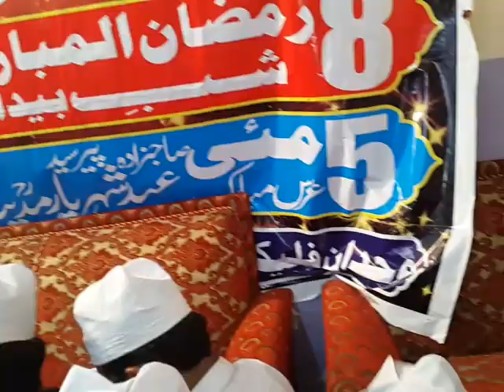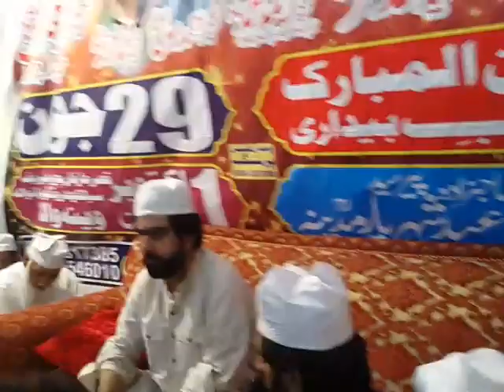29June Sabe e dua Zikar Allah hoo Peer Syed Mohammad Ahmad shah chura shareef